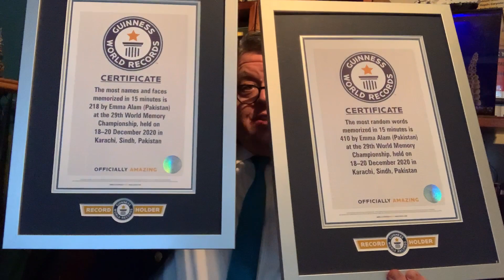World Memory Champion Emma Alam receives her Guinness World Record Certificates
Craig Glenday, the Editor in Chief for Guinness World Records, present the World Memory Champion, Emma Alam with her Guinness World record Certificates.